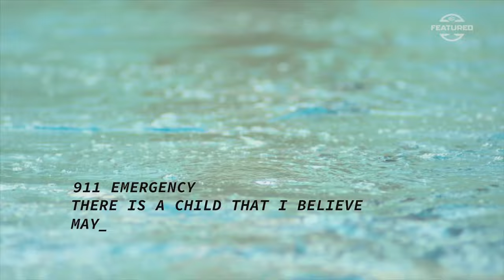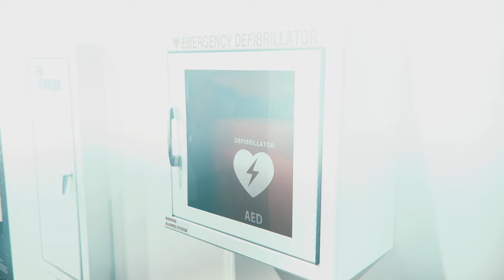Lifesaving, inside the Rams' Emergency Action Plan | SC Featured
SC Featured takes an inside look at the Rams' emergency training and how that training helped Raheem Morris save a young child's life.